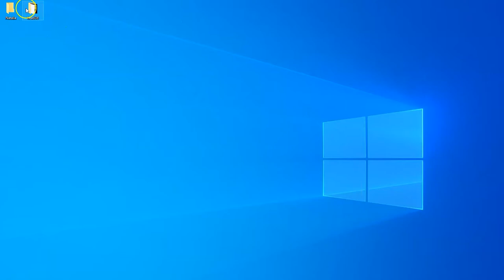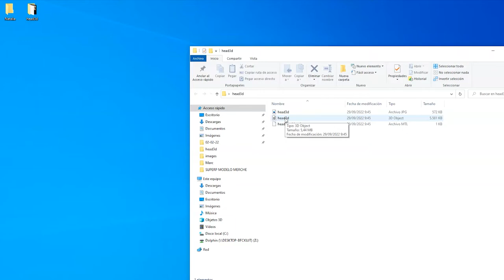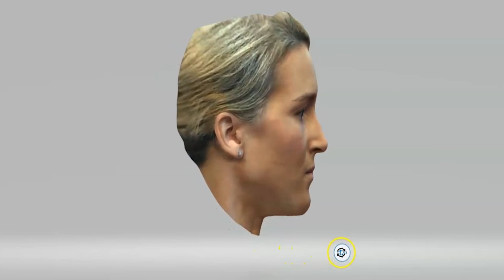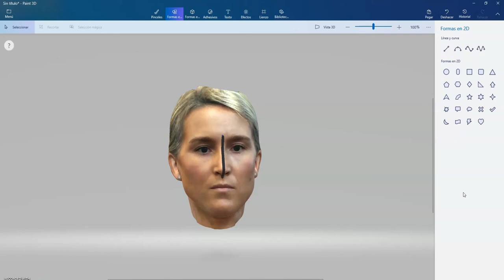Cómo localizar en una foto facial tridimensional los puntos craneométricos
Autor principal/ Autores secundarios:
Zamora Martínez, Natalia /Tarazona Álvarez, Beatriz; Bellot Arcis, Carlos; Canut Barona, Mercedes; De Paredes Gallardo, Vanessa Maria; Gandia Franco, Jose Luis; Garcia Sanz, Veronica; Martinez Asunsolo, Gemma.

El presente video pretende demostrar al alumnado los pasos necesarios que se deben realizar para poder descargar y abrir y en el ordenador una foto en tres dimensiones. Así mismo, se muestra cómo, a través de la herramienta Paint 3D, se puede trabajar con la imagen facial tridimensional y cómo se pueden marcar los puntos y líneas sobre la superficie facial. La finalidad, por tanto, es que el alumnado esté familiarizado con las herramientas 3D, para poder realizar un correcto Análisis Facial.